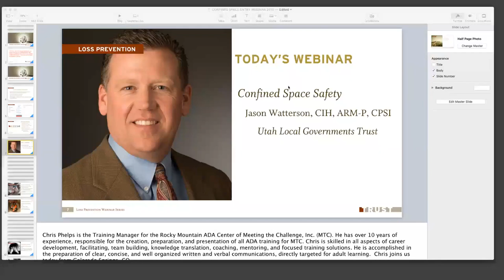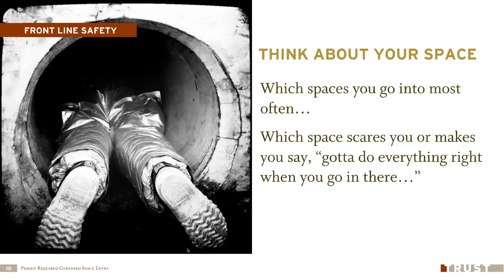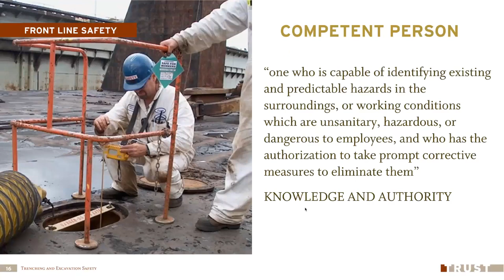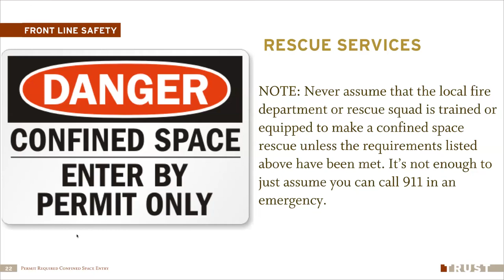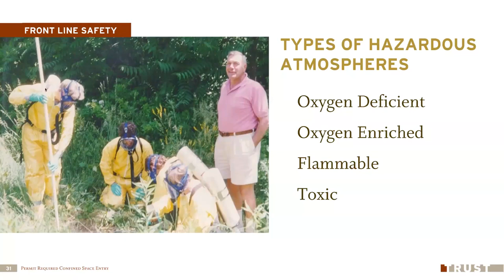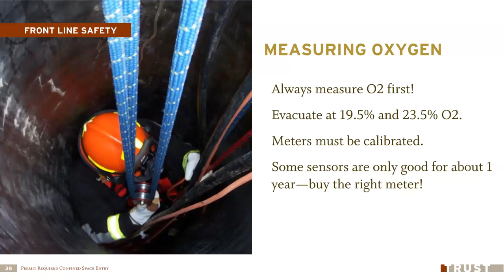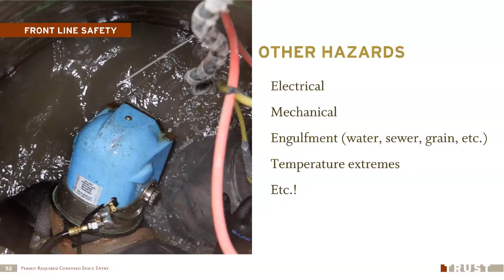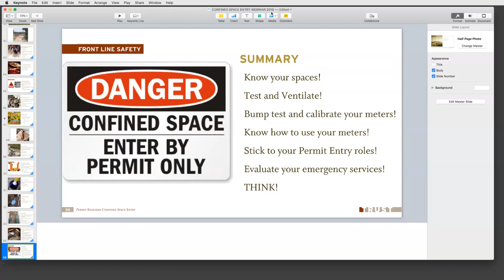Confined Space Entry 2019